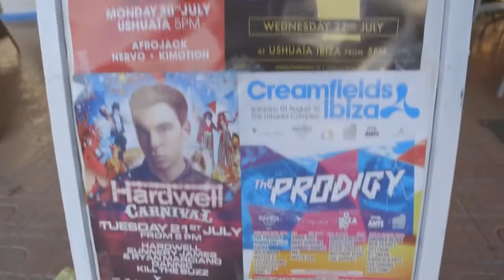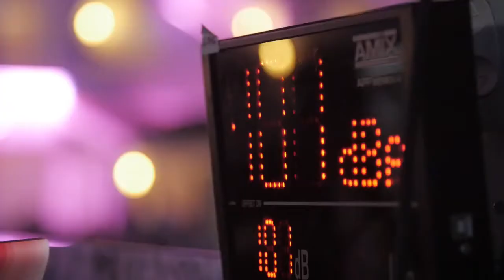Behind the Curtain Ushuaia Ibiza HD YouTube 720p